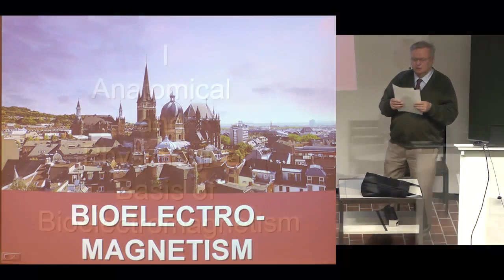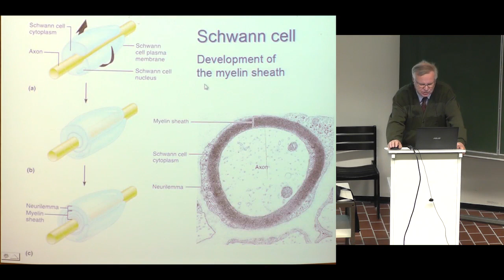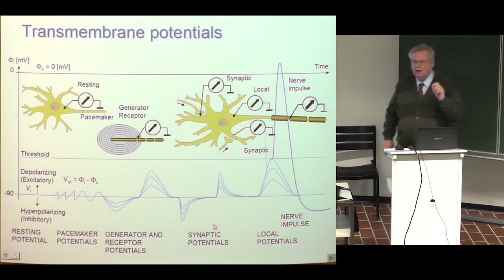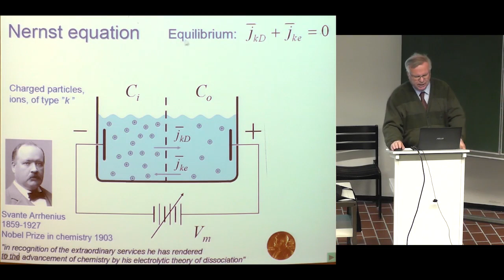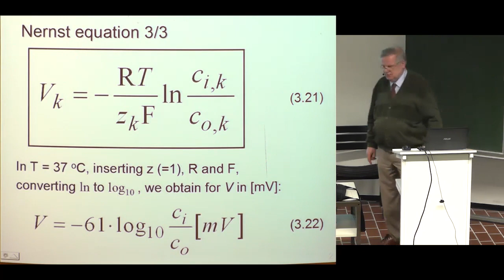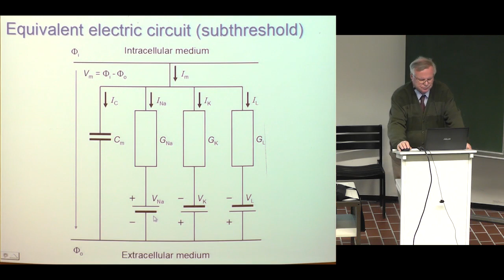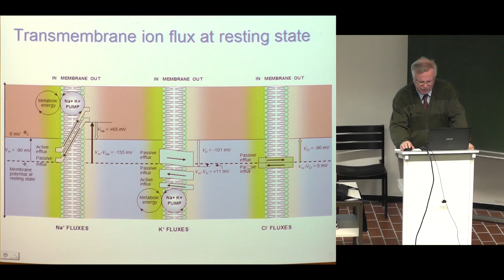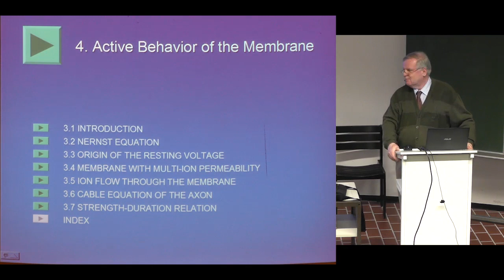Bioelectromagnetism 02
Jaakko Malmivuo: Bioelectromagnetism

Recorded at the Helmholtz-Institute for Biomedical Engineering at RWTH-Aachen University, Aachen, Germany, Summer 2014.

Lecture 02
Part I. Anatomical and Physiological Basis of Bioelectromagnetism
2. Nerve and muscle cells
3. Subthreshold membrane phenomena